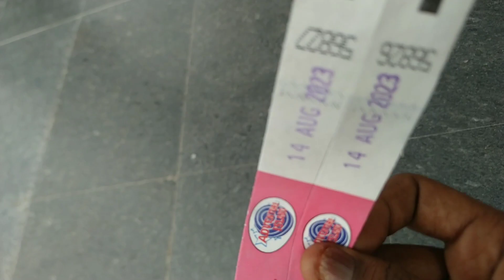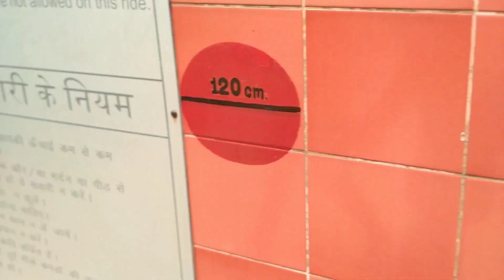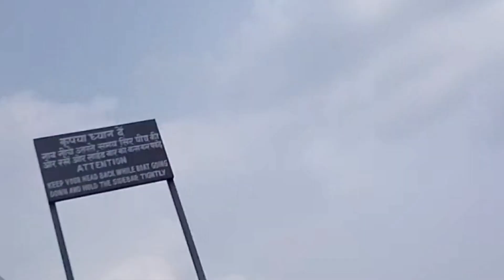Adventure Island Delhi || Birthday special vlog || UP 92 VLOGS.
एडवेंचर आइलैंड, दिल्ली, एक उत्कृष्ट पर्यटन स्थल है जो विभिन्न प्राणी जीवों के साथ आपके थ्रिल स्पर्श को पूरा करता है। यह एक प्रमुख प्रिय जगह है जहाँ आपको रोलर कोस्टर, वॉटर राइड्स, गो-कार्टिंग और अन्य रोमांचक गतिविधियों का आनंद मिलता है। यहाँ की आवश्यकताओं के लिए अलग-अलग क्षेत्र हैं जैसे कि विश्राम क्षेत्र, खाने की व्यवस्था और खरीदारी की व्यवस्था। एडवेंचर आइलैंड आपको आदर्श परिवारिक मनोरंजन का आनंद देता है जो आवाजाहीन यात्री भी खुशी-खुशी स्वागत करता है।

Adventure Island Delhi
birthday special vlog
Adventure Island
metro walk
adventure Island metro walk park
Delhi park
adventure park
Rohini Park
Rithala park
rollercoaster ride adventure park